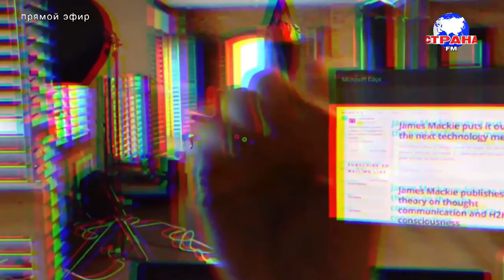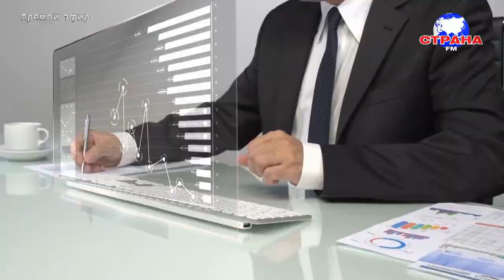В гостях у Страны FM Константин Куксин